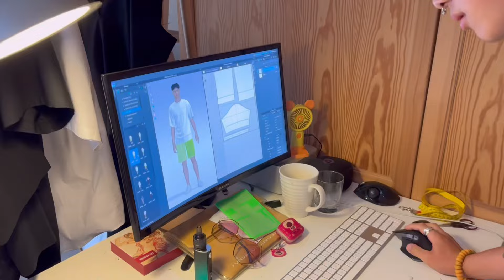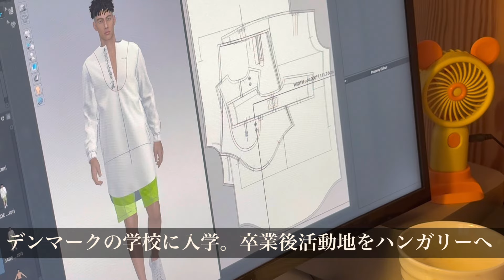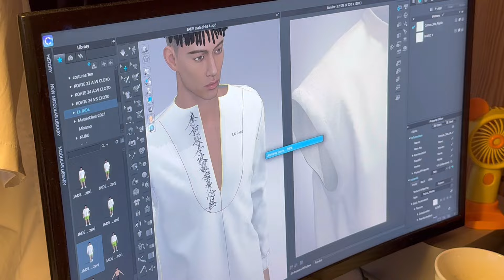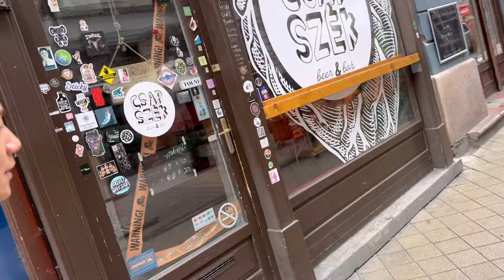ヨーロッパでコネ無し金ナシでファッションブランドを立ち上げる《ハンガリーでフリーランス裏事情》